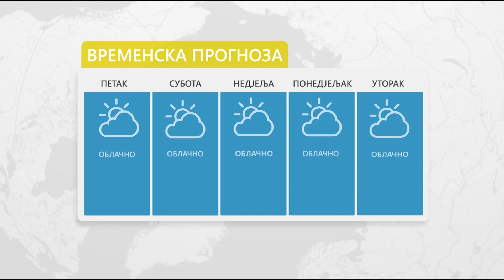Vrijeme: Sutra oblačno i toplo - 22.12.2023.